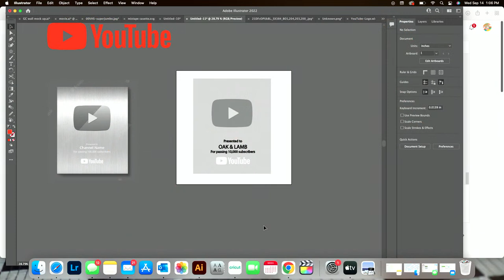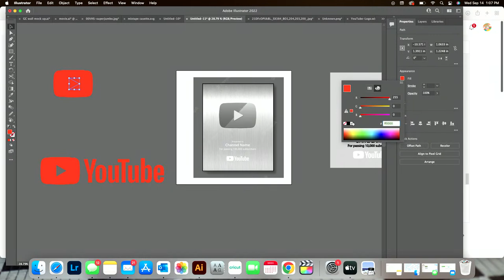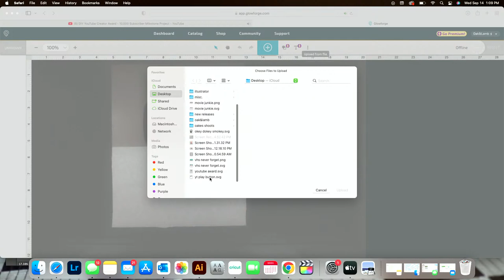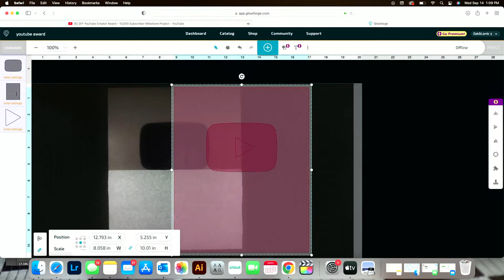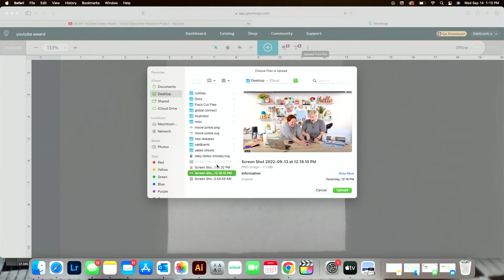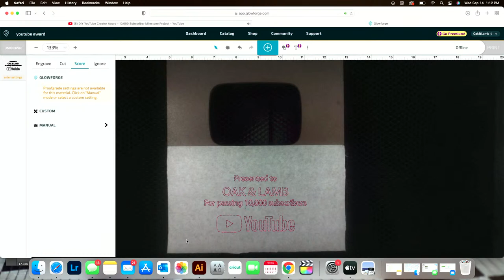DIY YouTube Creator Award - 10,000 Subscriber Milestone Project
Join the Flock TODAY for hundreds of cut files, member-only content, free commercial licensing, access to an exclusive Facebook community, and more!

Let's make a DIY YouTube Creator Award!